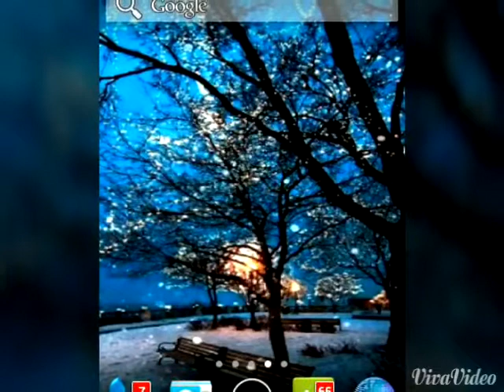I love Bro